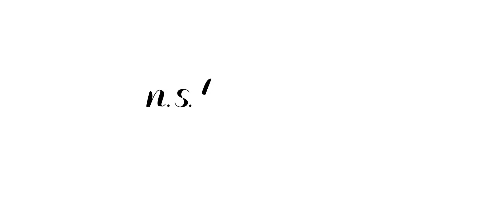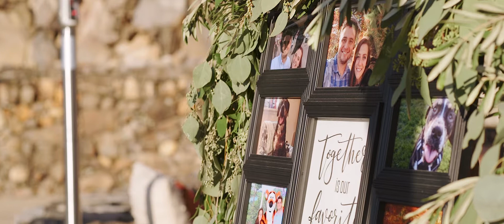Omni Grove Park Inn Wedding :: Asheville NC Videographer :: NST Pictures :: Catie & Nathan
Love this film? Get pricing and availability for your big day

NST Pictures North Carolina Cinematographer
Trailer Film
Standard Collection + Black Friday Promo

MUSIC
“Aint No Mountain High Enough"